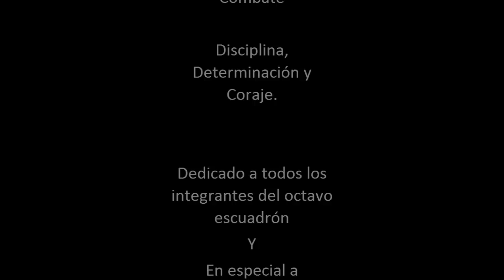DCS: Su25T Short Film (attacking the USS Oliver Hazard Perry FFG-7)